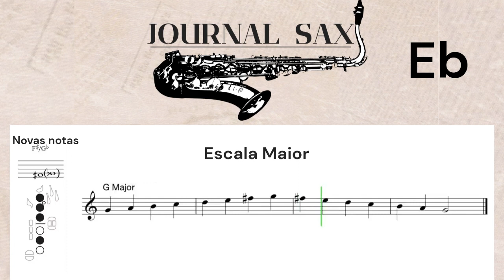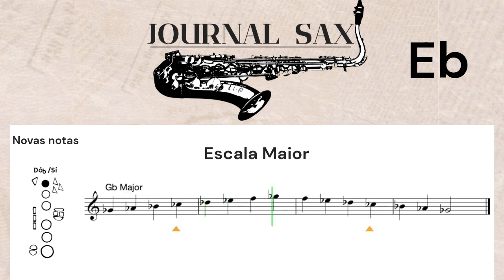Escala Maior Saxofone Alto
Escala Maior